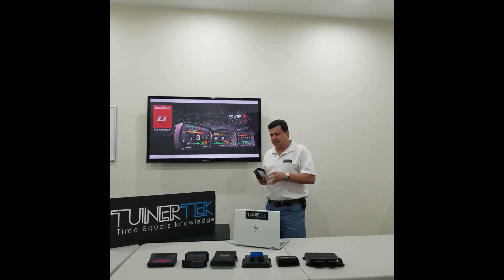FT600 Presentacion español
Breve presentación sobre la FuelTech FT600